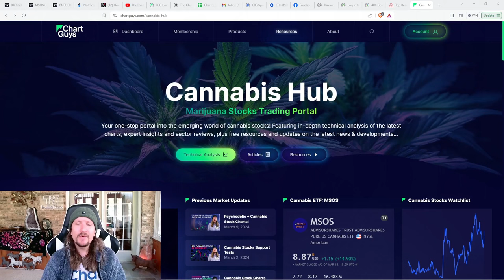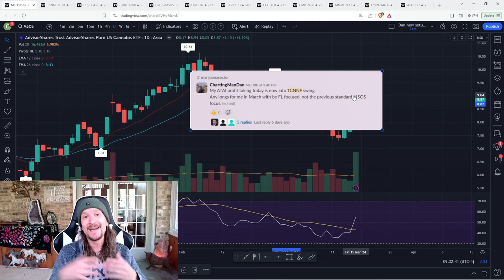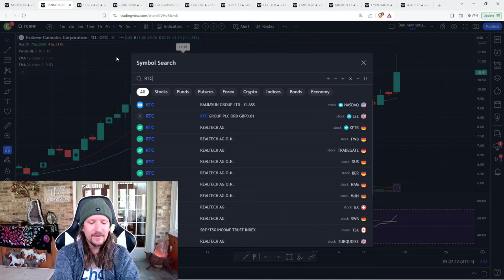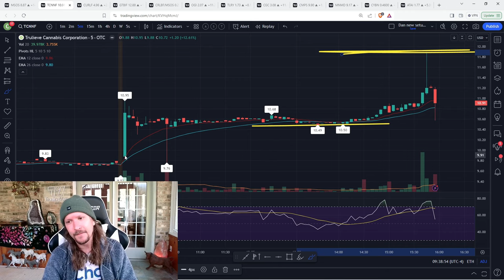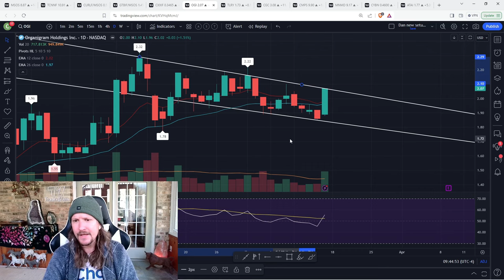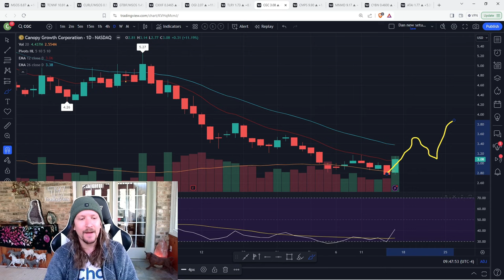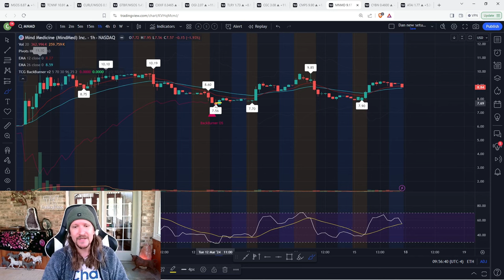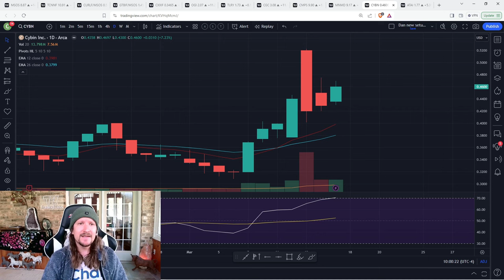Cannabis Stocks Rally!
A check in on the fundamentals and technicals for cannabis and psychedelic stocks.
The Florida catalyst, DEA, and other catalyst.